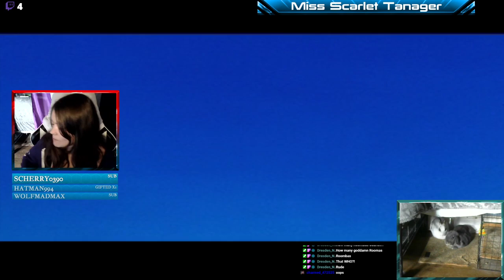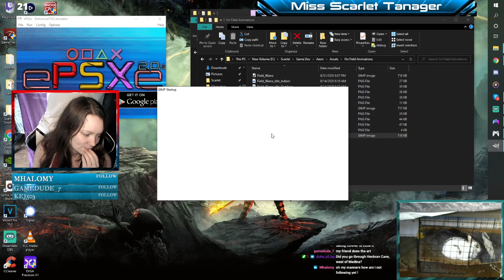Chrono Trigger Stream - 1/9/2021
630 NE Killingsworth St.